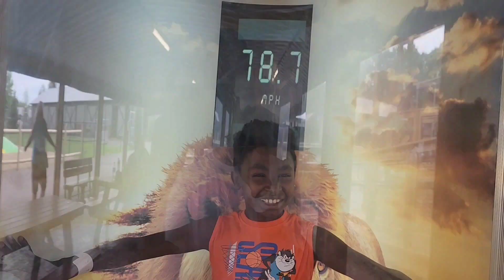KEYSTONE SAFARI. GROVE CITY, PENNSYLVANIA.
ANIMAL PARK. WALK TRHU, DRIVE THRU.
KEYSTONE SAFARI. GRIVE CITY, PENNSYLVANIA.